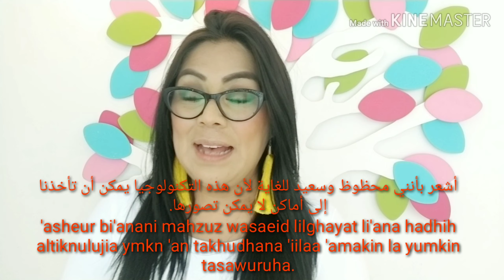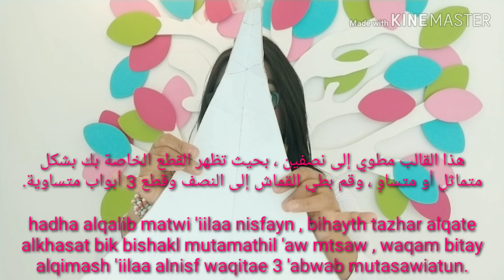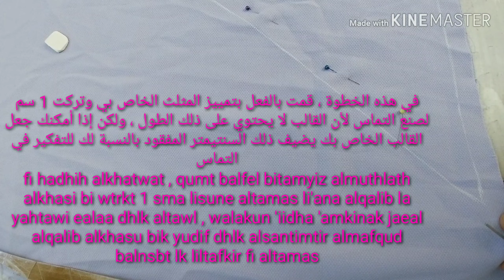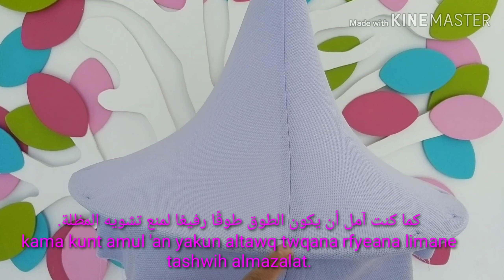Repetimos cono de dosel para amiga de IRAK.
Mentes empresariales.